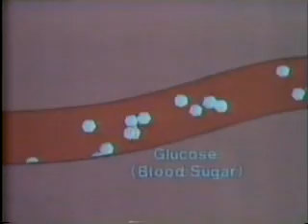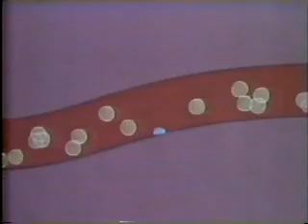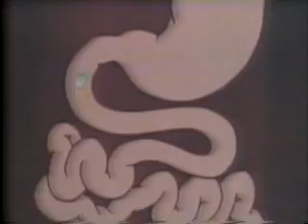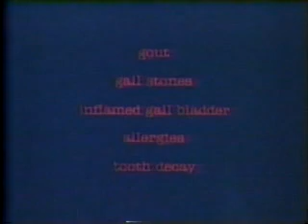Before Lustig's Bitter Truth - The Sugar Trap - 1986 - 3 of 6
This video is a documentary on the health impacts of sugar. It includes interviews with several researchers including Nobel Prize Winner Linus Pauling. It was mad in the early 1980's. It discusses fructose.